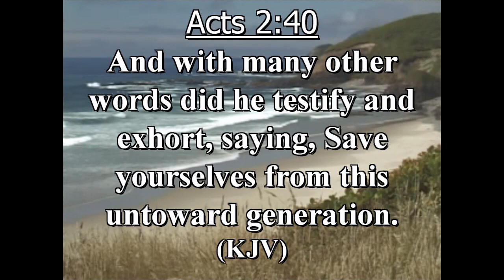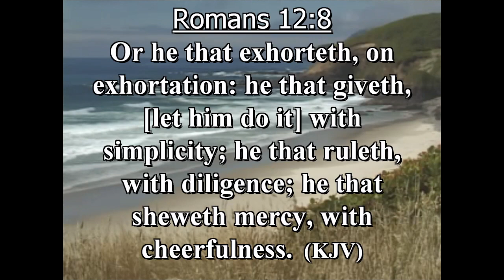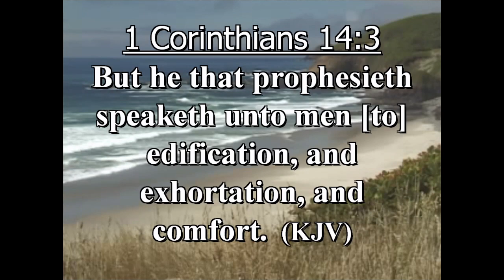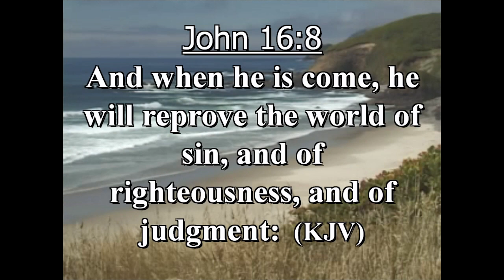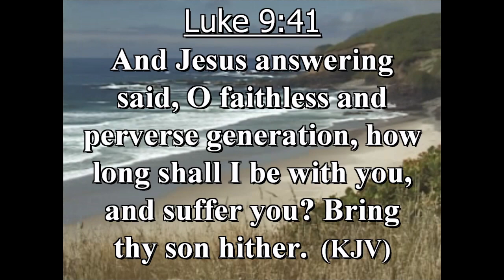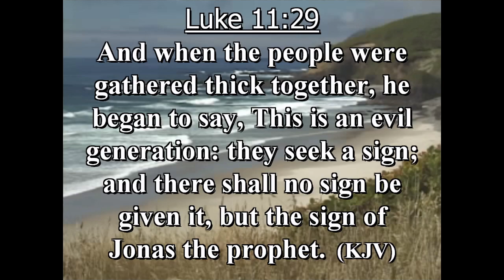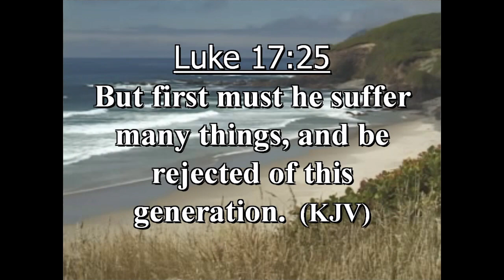Insight Live with Pastor Green | Acts 2:40